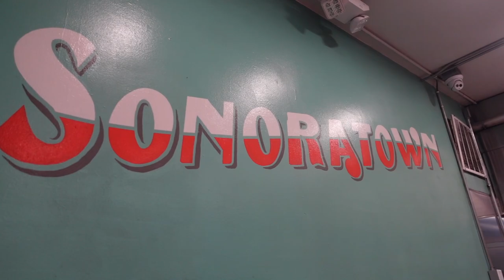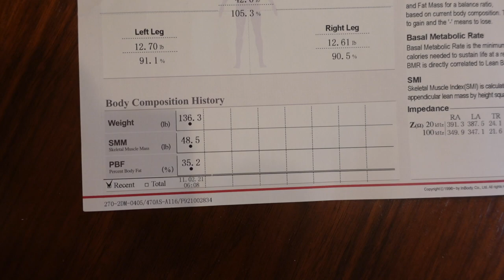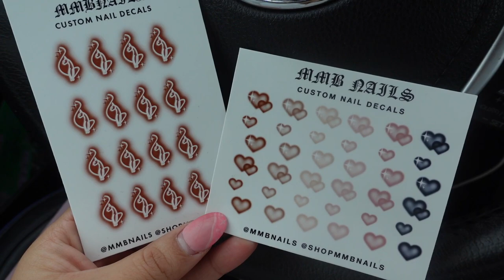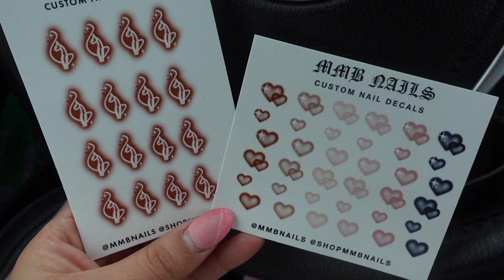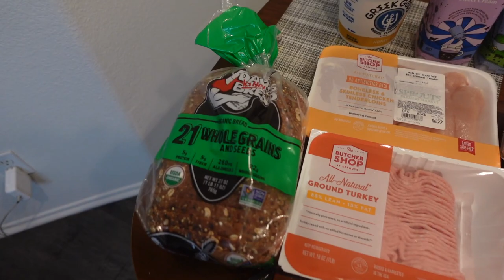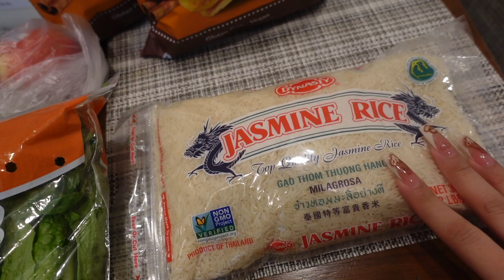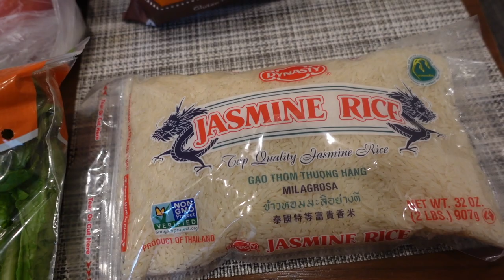VLOG 💅🏼 | y2k Inspired Nails, MOCA & Grocery Haul!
For today's video, I am bringing you guys along with me to get my nails done. For this set, I wanted to do some y2k airbrushed inspired nails and honestly I am IN LOVE with how they turned out 😍 I also go ahead and include a Sprout's grocery haul and a museum date I went on!

- Get $10 off your first Simplified purchase!
- RAKUTEN - Get a $10 reward & cash back for shopping online!